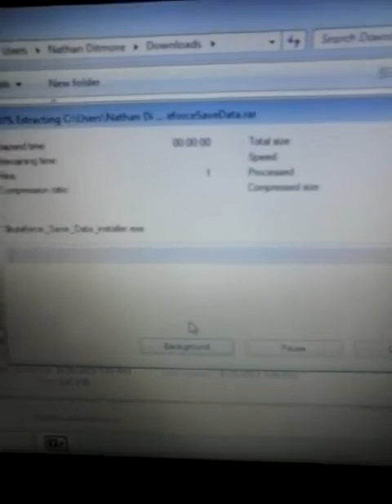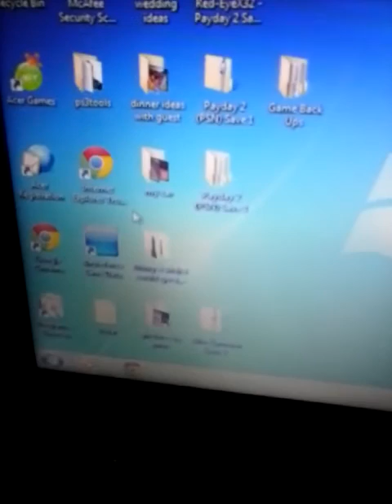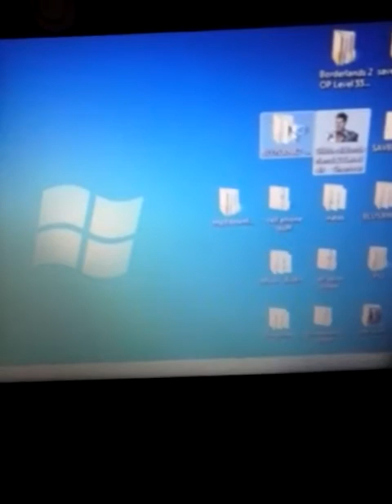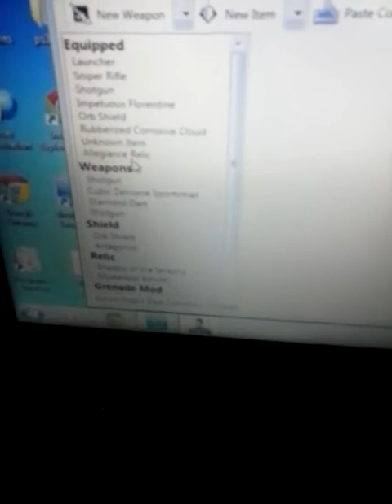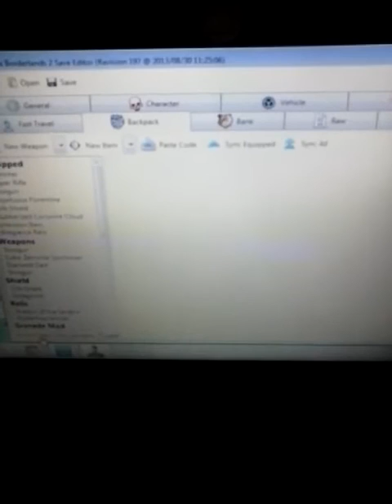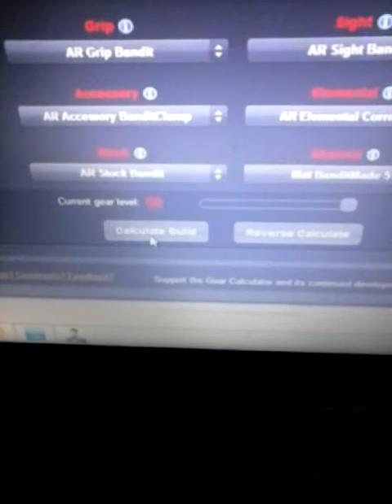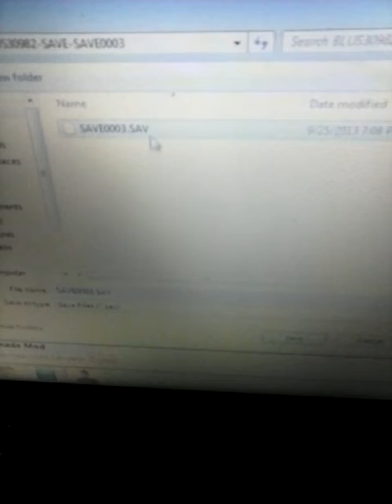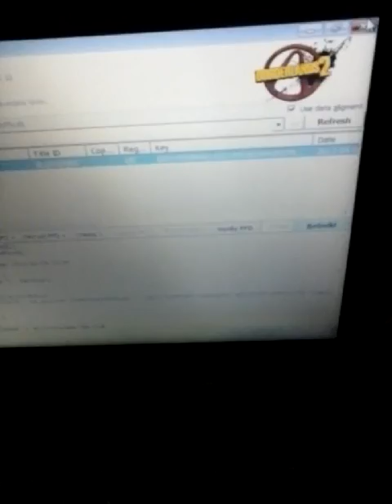borderlands 2 modding tut